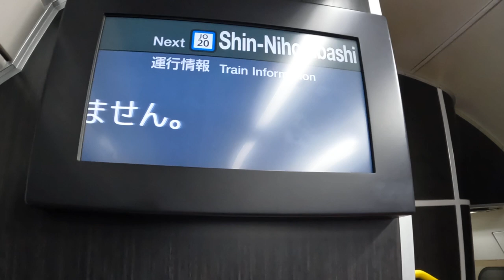JR東日本総武線快速東京行き 馬喰町駅発車後車内放送